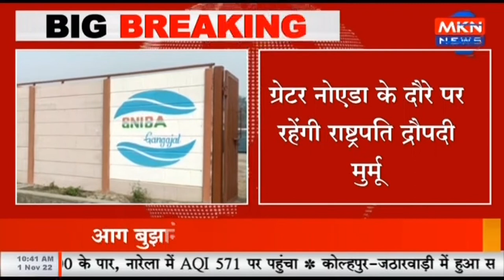BREAKING NEWS - ग्रेटर नोएडा CM योगी का 2 दिवसीय दौरा, CM योगी ने दी ग्रेटर नोएडा को सौगात